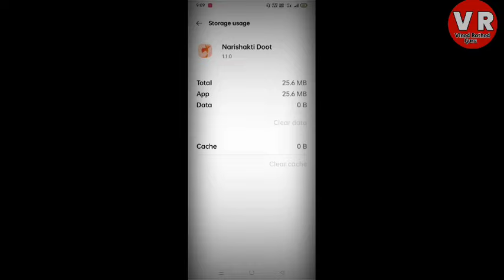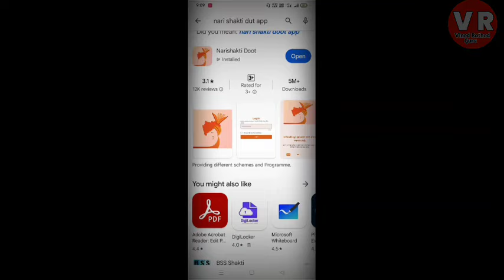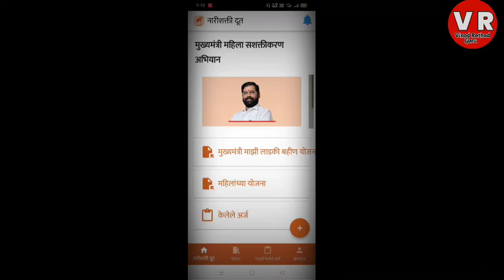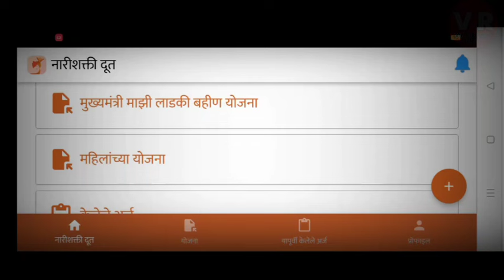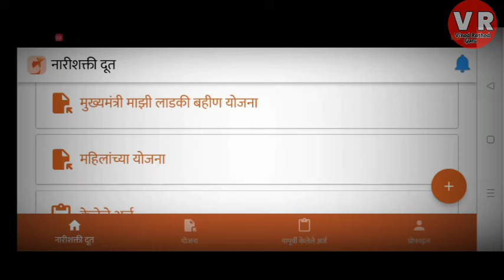Nari Shakti Doot App Problem /Log In Problem/Nari Doot App Photo Upload Problem/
माझी लाडकी बहीण योजने मधे फॉर्म चुकला तर edit कसा करायचा :-

nari shakti doot app log in but white screen